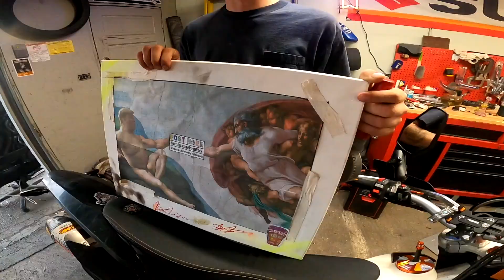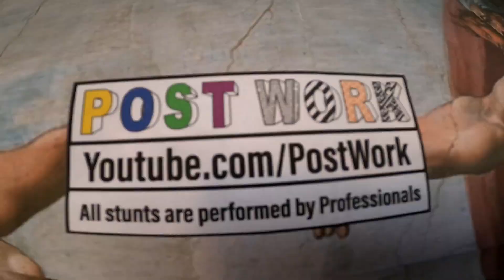Getting Wild At The Sycamore Speedway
Welcome to the Post-Work YT Channel.

In this video the boys come together to rebuild a dirty old dusty Volvo and turn it into a beast on the road. After building the car we take it to Sycamore Speedway to see how she does! Check it out!!

WE POST ON TUESDAYS AND FRIDAYS!!!

TickTock: PostWork

ADD ME ON SNAPCHAT TO KEEP UP @lilrussian98

Comment how much you love our Dirty Racing if you read this!!

ADD ME ON SNAPCHAT TO BE INVITED TO OUR Meetups

Other people in the video:

Jack- Twitter; @Ugassedup Instagram; @Ugassedup Snapchat; @Ugassedup

Collin- Twitter; @Crikey Instagram; @Crikey Snapchat; @Crikey

Mike- Twitter and Instagram; @Chitown_tundra